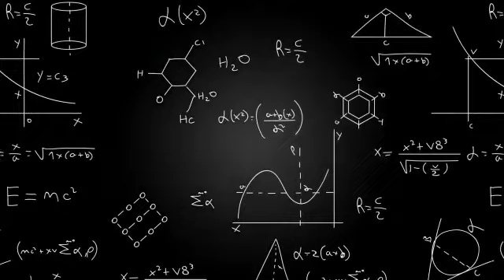IG MOLLY - COME BEE MY BEBE "NICOLE SCHERZINGER,50 CENT" THE DOCTOR,ANGEL,DJ RED SNAYKY